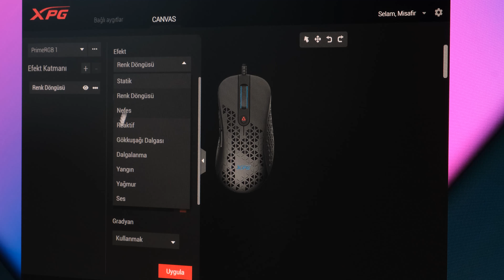XPG'nin en yeni oyuncu ekipmanları; XPG Precog S ve XPG Slingshot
Herkese Selamlar,
XPG'nin en yeni oyuncu ekipmanları; XPG Precog S ve XPG Slingshot neler sunuyor?

👇🏼 Bu Videoları İzlemeyen Çok Şey Kaybeder 👇🏼